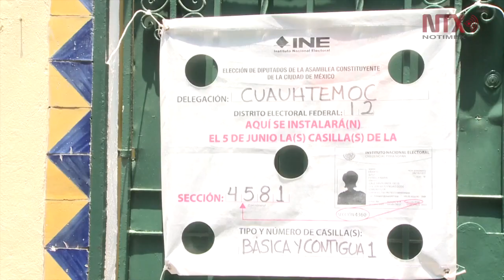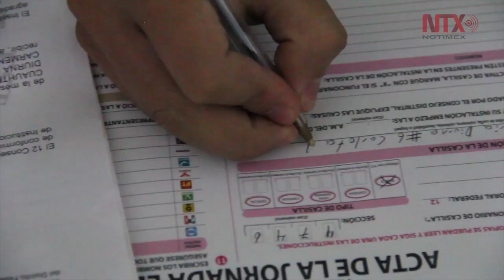Entrega INE documentación de la elección presidencial al TEPJF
Los documentos son resguardados por elementos de la Secretaría de la Defensa Nacional.